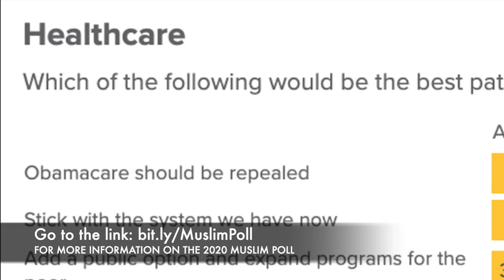MUSLIM VOTER POLL: THE ROLE OF GETTING OUT THE VOTE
Emgage, MPAC, and Change Research released the Muslim Voter Poll, analyzing Muslim Americans’ views on domestic and foreign political policies. Emgage Deputy Director, Iman Awad, discusses the importance of GOTV campaigning for Muslim communities.